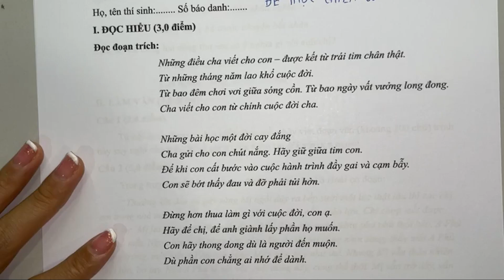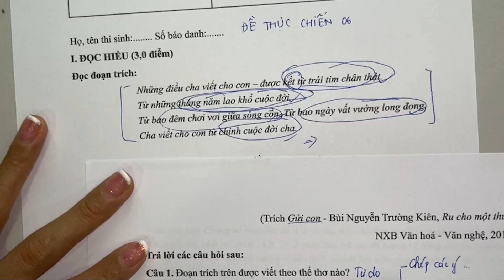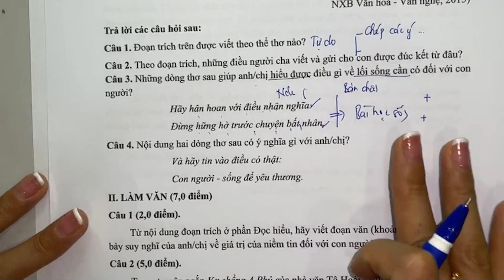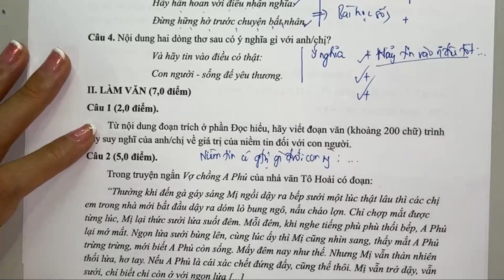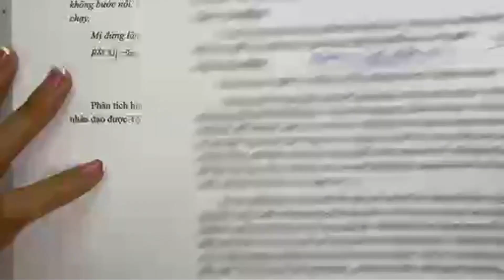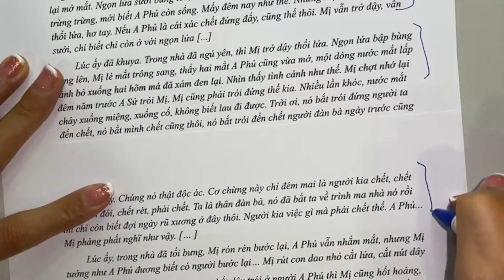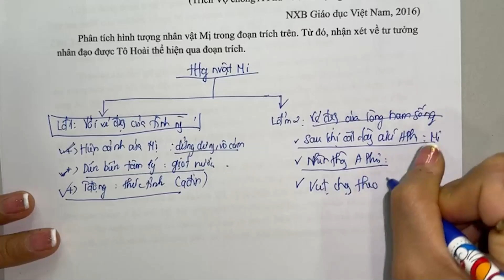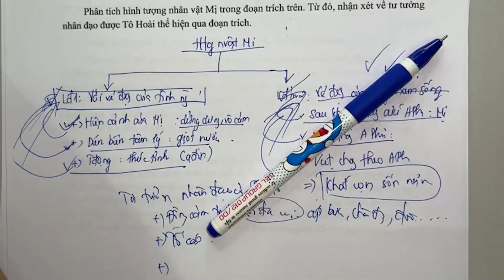Đề thi thử số 06 | Thực chiến đề thi thử (Cô Trần Thùy Dương)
👉 ĐỀ THI THỬ SỐ 06 - CÔ TRẦN THÙY DƯƠNG 🥰

Bài giảng thuộc chuyên mục livestream “THỰC CHIẾN ĐỀ THI THỬ” trên Facebook fanpage “Cô Trần Thùy Dương - Ôn Văn và Luyện viết” và Youtube channel “Cô Trần Thùy Dương” 🙆‍♀️

💌 Inbox fanpage “Cô Trần Thùy Dương - Ôn Văn và Luyện viết” để được tư vấn và hướng dẫn đặt mua các đầu sách luyện thi từ Cô Trần Thùy Dương.

🌻 Thông tin khoá học "2K5 - TRỌN VẸN KIẾN THỨC" - lộ trình chuyên biệt dành cho 2K5

📚 Thông tin chi tiết về các đầu sách luyện thi THPT 2022 của Cô Trần Thùy Dương và bản đọc thử

🏆 Bảng vàng mùa thi 2021 - Học sinh 2K3 của Cô Trần Thùy Dương